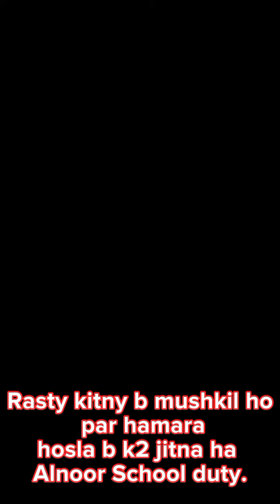School 🏫 duty service any weather don't break our cause education for everyone.